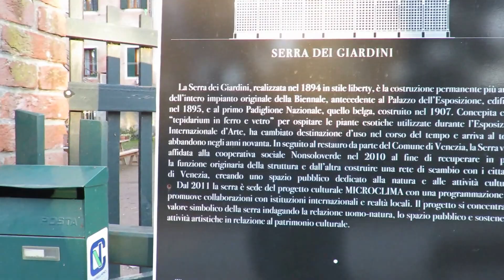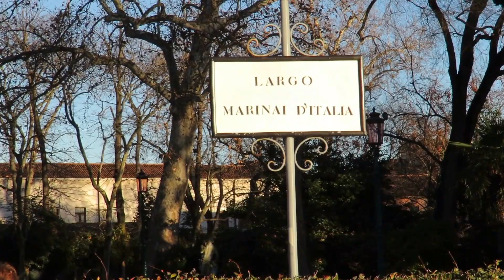Venezia - Viale Giuseppe Garibaldi. Giardini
Venezia, 05/01/2016